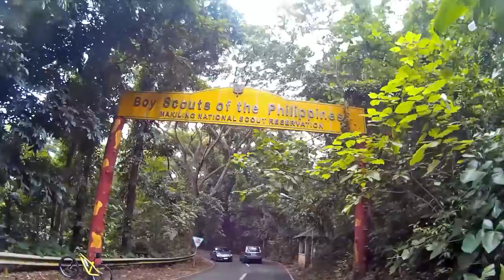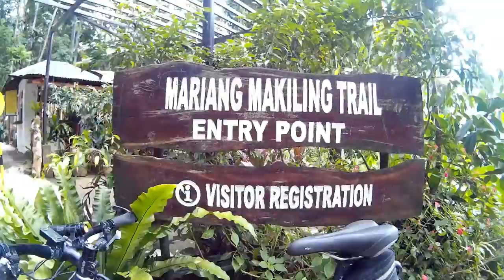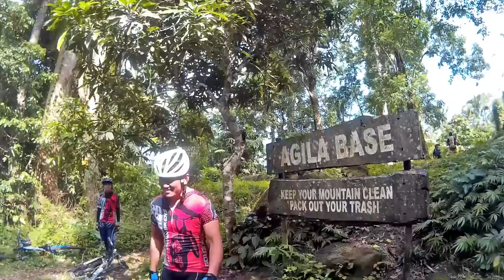Pabebe ride Agila base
PATW to Agila Base in Los baños laguna and a side trip to Dampalit falls.